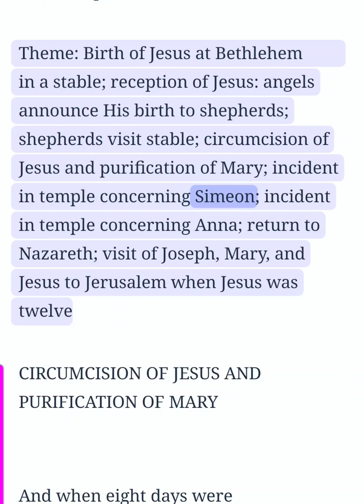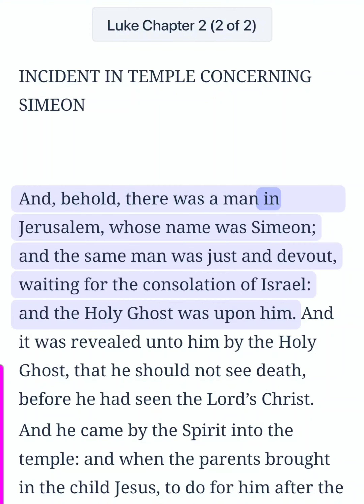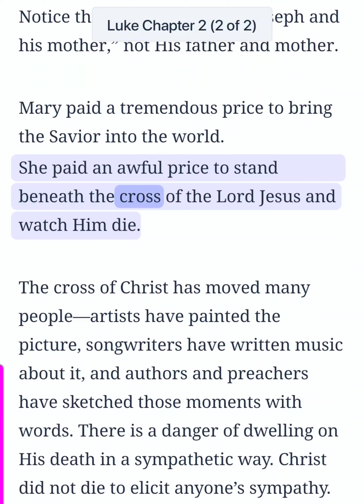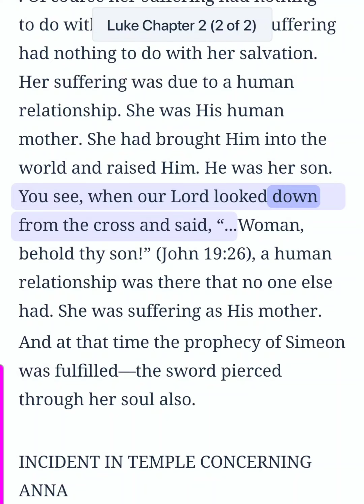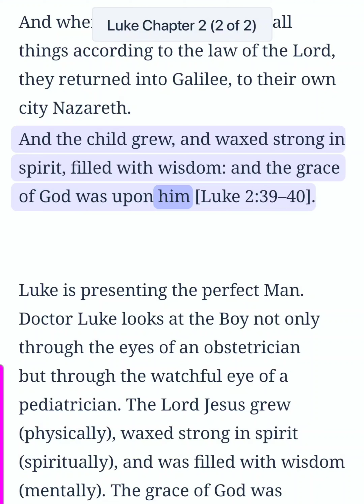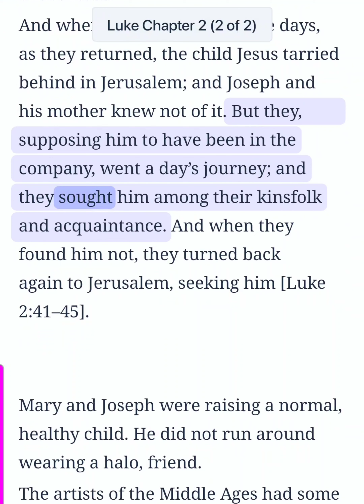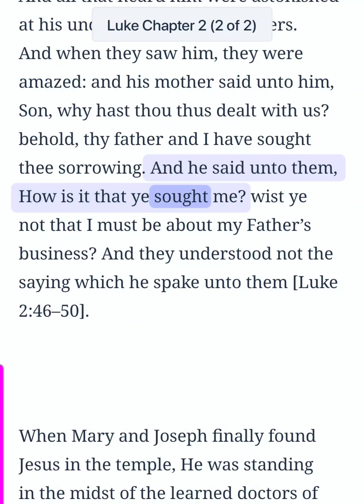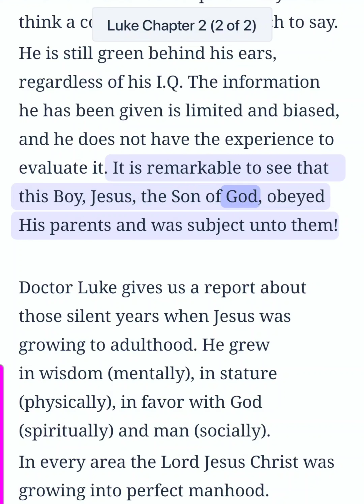Luke Chapter 2 (Bible Study) (2 of 2)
Luke Chapter 2 (Bible Study) (2 of 2) This is an audio/visual presentation of the material with real-time in-sync highlighting ✝️ 📖  Theme: Birth of Jesus at Bethlehem in a stable; reception of Jesus: angels announce His birth to shepherds; shepherds visit stable; circumcision of Jesus and purification of Mary; incident in temple concerning Simeon; incident in temple concerning Anna; return to Nazareth; visit of Joseph, Mary, and Jesus to Jerusalem when Jesus was twelve